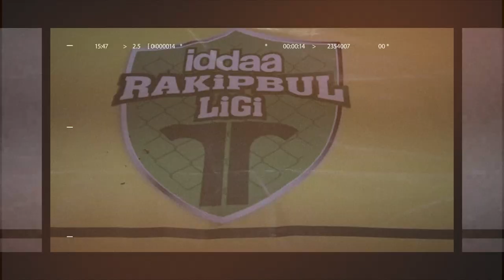İstanbul'un Gözdesi Akademik Futbol!